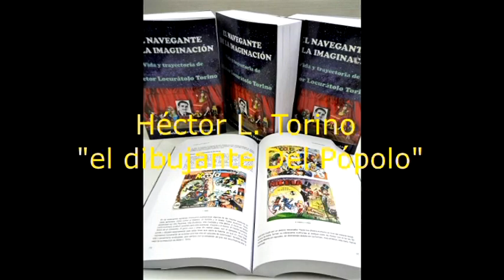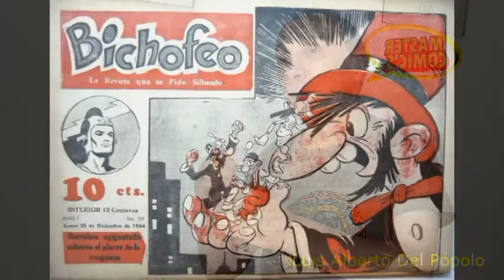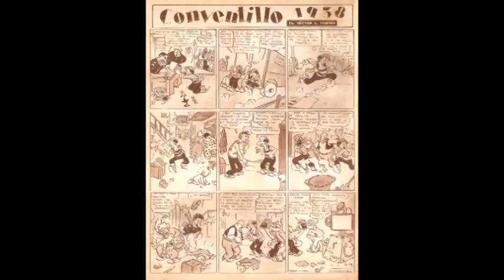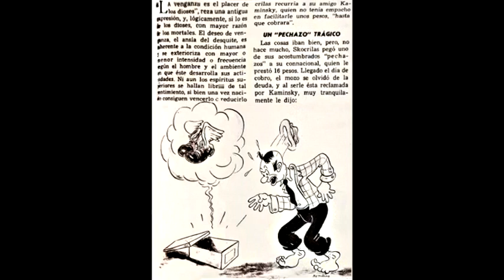MASTERCOMIC'S TORINO - DEL PÓPOLO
PRESENTACION DEL LIBRO "EL NAVEGANTE DE LA IMAGINACIÓN". BIOGRAFIA SOBRE HECTOR L. TORINO.
AUTOR LUIS ALBERTO DEL PÓPOLO
MASTERCOMIC'S 2023 DE CÉSAR ANTONIO VIDAL